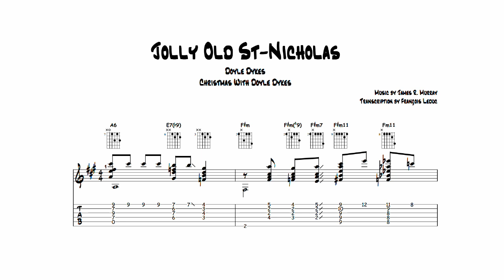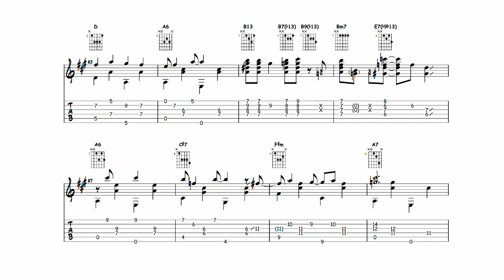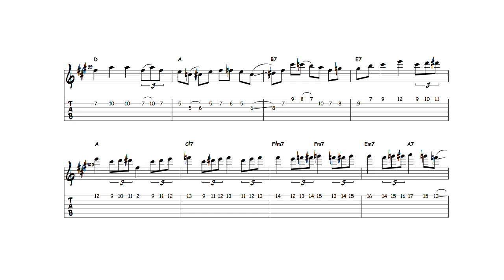Jolly Old St-Nicholas - Doyle Dykes (Transcription)